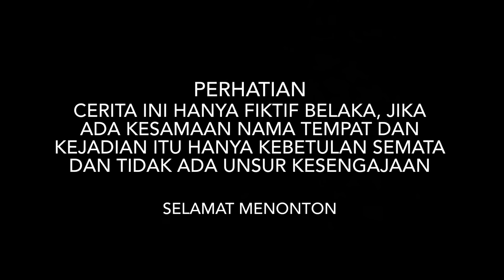WANITA DALAM KARUNG DINIKAHI PETANI MISKIN, TAK SENGAJA KETEMU MALAH JADI JODOH!! tapi ternyata..